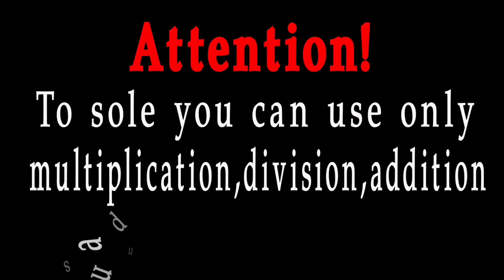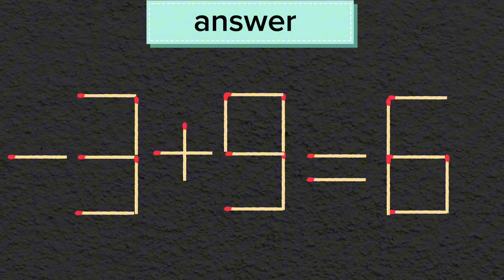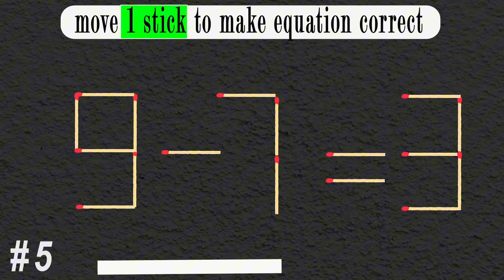Turn the wrong equation into correct | Matchstick Puzzle